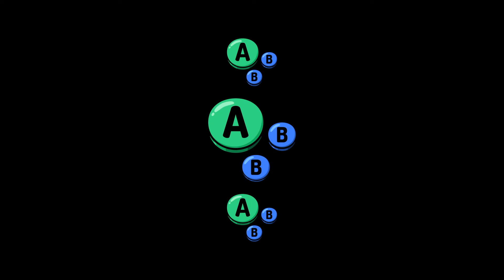GIMB # 46 | Arif (Inkling) vs BowZarD (Bowser) | Winners Round 1 | SSBU Ultimate Tournament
Arif vs BowZarD